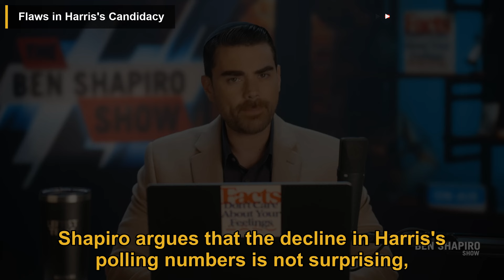PANIC At Kamala HQ | The Ben Shapiro Show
In this podcast episode, Ben Shapiro analyzes Vice President Kamala Harris's declining popularity in key swing states, citing polling data that shows a significant drop in support, particularly in Michigan, Wisconsin, and Pennsylvania. He argues that Harris's candidacy is fundamentally flawed, lacking substance and failing to resonate with voters. Shapiro highlights her struggles to mobilize key demographics, such as Black and Hispanic voters, and criticizes her campaign strategy for being inconsistent with her radical policy proposals. He also discusses the Biden administration's foreign policy, particularly regarding Israel and Iran, and critiques its perceived weakness. Additionally, Shapiro addresses humanitarian efforts in response to recent hurricanes, interviewing Tim Kennedy from the charity Save Our Allies. He concludes that Harris's campaign is in crisis, with Trump gaining an advantage by connecting with voters who may not engage with traditional polling methods.

00:00 Introduction
00:39 Flaws in Harris's Candidacy
01:15 Struggles with Key Voter Demographics
01:46 Criticism of Harris's Campaign Strategy
02:20 Foreign Policy and Biden Administration
02:44 Humanitarian Efforts Amid Natural Disasters
03:12 Conclusion: Harris's Campaign in Crisis

This video is a podcast summary of The Ben Shapiro Show episode titled 'PANIC At Kamala HQ'.